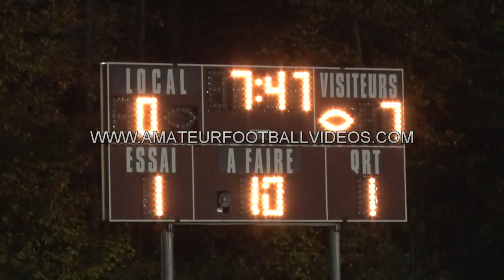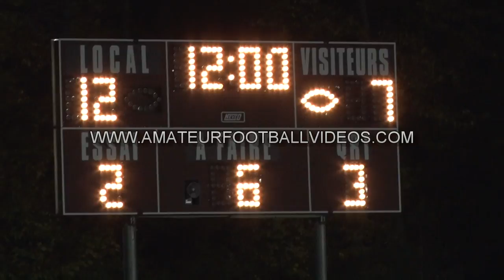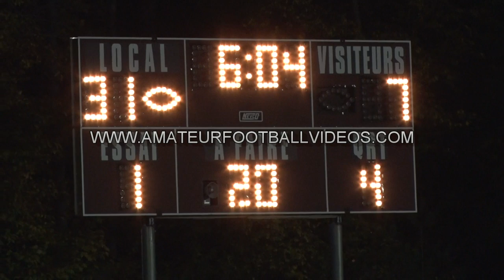2016 QMFL Game Of The Week Scorpions Vs Stallions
Awesome game... The Scorpions strike first but the Stallions kept calm and meticulously came back to dominate and win the game. The chemistry between the QB #2 and #7 is something awesome to watch...